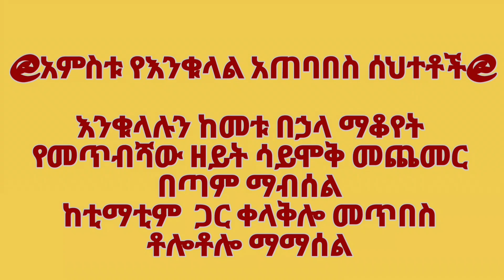አምስቱ የእንቁላል አጠባበስ ስህተቶችProject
ሰላም ዉድ የቻናሌ ተመልካቾች እንደምን ከረማችሁ ሼር ፣ ላይክ ፣ ኮሜንት ማድረጉን አይዘንጉ ሼር በማድረግ ለምታበረታቱኝ ሁሉ በጣም አመሰግናለሁ ለቻናሌ አዲስ የሆናችሁ ሰብስክራይብ በማድረግ እንዲሁም የደውሉን ምልክት በመጫን All የሚለውን በማጥቆር ቤተሰብ ይሁኑ።በጣም አመሰግናለሁ 😍
Welcome to Emuye Kitchen, this video channel provides useful information about foreign and traditional cuisine; It's a YouTube channel where you can learn how to make homemade food, talk about the type and amount of spices we use, and exchange experiences in general; Become a family by subscribing to this YouTube channel.
እንኳን ወደ እሙዬ ኩሽና በደህና መጣችሁ ፣ ይህ ቪዲዮ ቻናል ስለ ውጪ ሀገርና የባህል ምግብ አሰራር ጠቃሚ መረጃን የሚሰጥ ነው፤ በቤት ውስጥ የምንሰራቸው ምግቦች እንዴት እንደሚሰሩ የምንማማርበት፣ የምጠቀማቸውን ቅመም አይነታቸውንና መጠኑን በግልፅ የምናወራበት በአጠቃላይ ልምድ የምንለዋወጥበት የዮቱብ ቻናል ነው ፤ ይህን የዮቱብ ቻናል ሰብስክራይብ በማድረግ ቤተሰብ ይሁኑ።